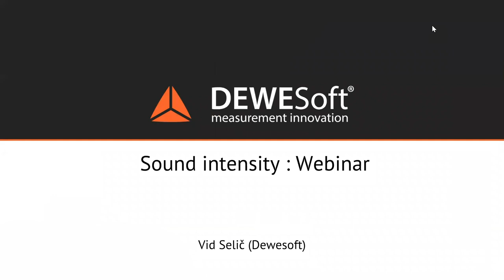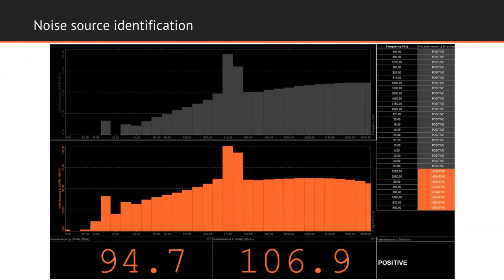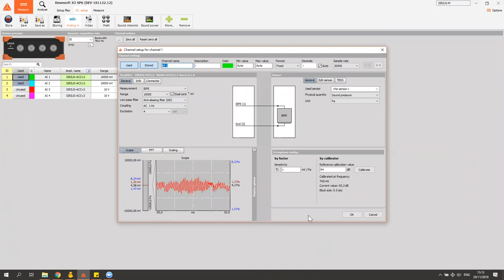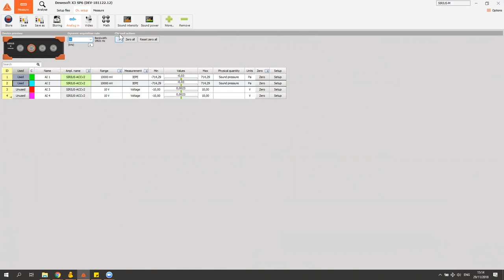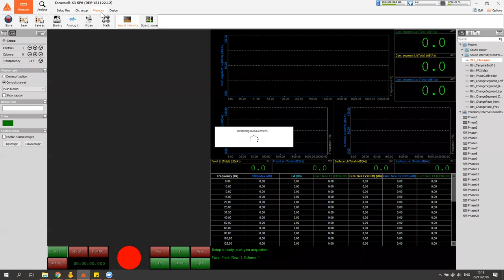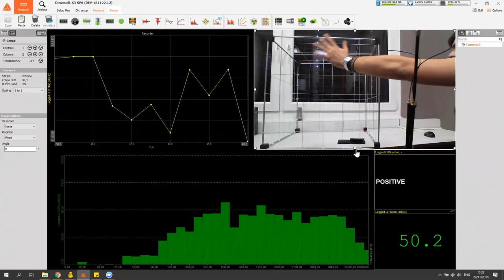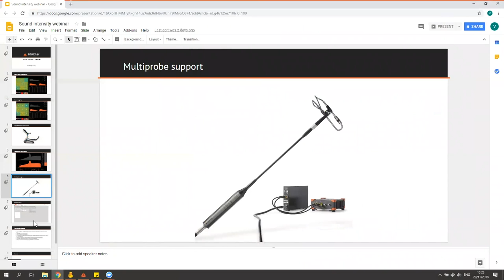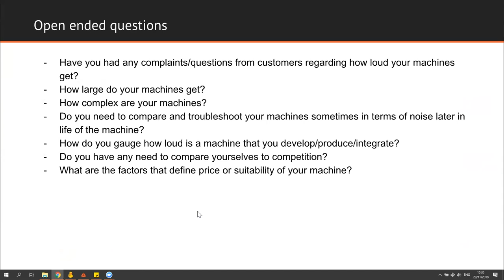Sound Intensity Webinar edited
Lecturer: Vid Selič

Basic Theory of modal test
Sample Applications of use
Practical setup and configuration